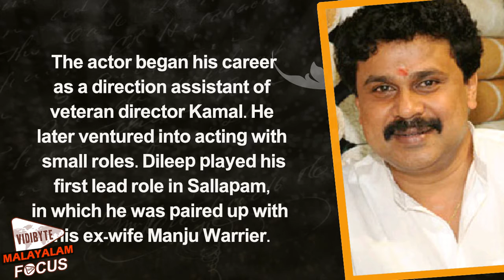Dileep Celebrates 46th Birthday With King Liar Team || Malayalam Focus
Dileep, the Janapriyanayakan of Mollywood celebrated his 46th
 birthday with the entire team of his upcoming movie King Liar.
 The team had arranged a surprise birthday party for the actor, with the help of his fans. Usually, Dileep celebrates his birthdays with daughter Meenakshi. But this time, he couldn't meet his daughter on his birthday, due to the busy shooting schedule. Instead, he celebrated with director Lal, co-stars and fans.  The actor began his career as a direction assistant of veteran director Kamal. He later ventured into acting with small roles. Dileep played his first lead role in Sallapam, in which he was paired up with his ex-wife Manju Warrier.